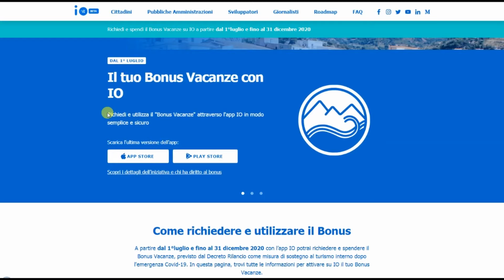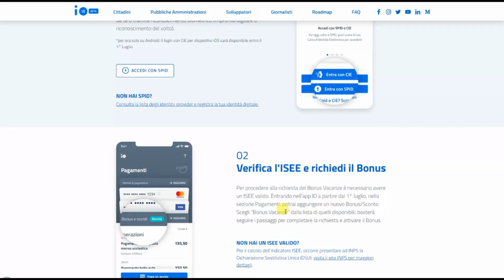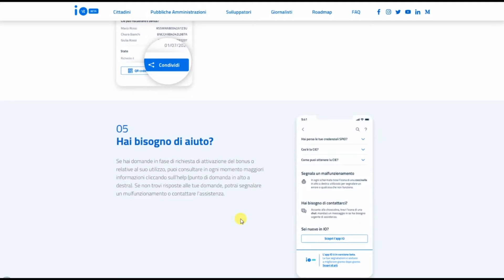Bonus Vacanze come funziona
Richiedi e utilizza il "Bonus Vacanze" attraverso l'app IO
 Con ISEE minore o uguale a 40.000€
LINK per scaricare l'applicazione IO